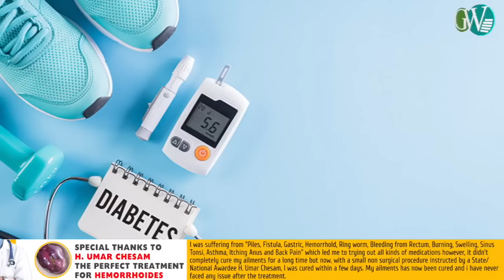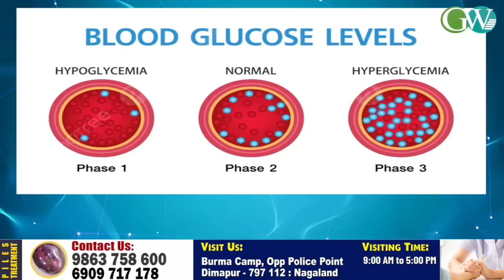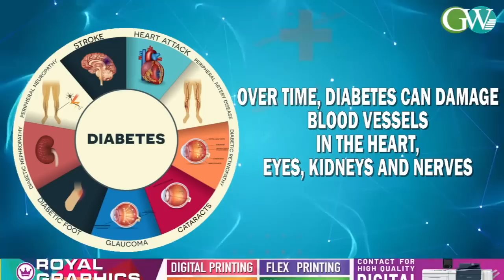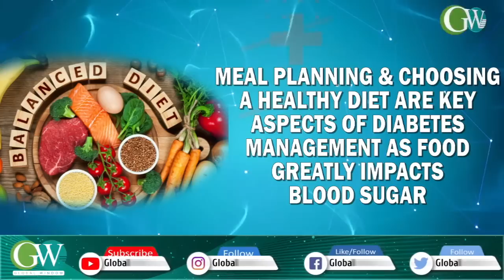THE GLOBAL CHALLENGE OF DIABETES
Diabetes is a chronic health condition that affects how your body turns food into energy. Your body breaks down most of the food you eat into sugar (glucose) and releases it into your bloodstream. When your blood sugar goes up, it signals your pancreas to release insulin.